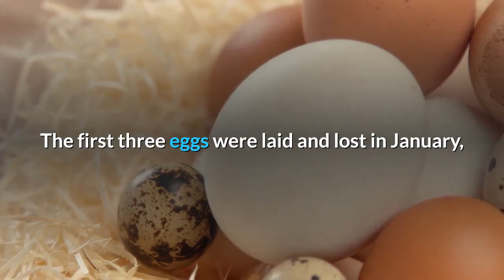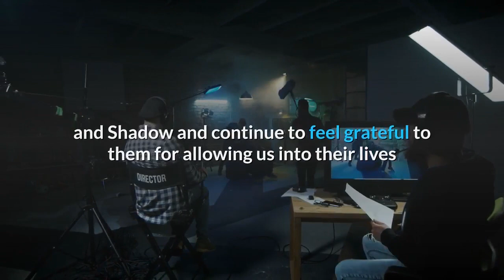Why the lone remaining Big Bear bald eagle egg is unlikely to hatch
The last of five bald eagle eggs laid in a nest watched by a web cam above Big Bear Lake this winter will likely never hatch, experts say. The first three eggs were laid and lost in January, but hopes rode high as a second pair of eggs were laid in February. The eaglet from first egg of the second clutch died as it was hatching, leaving one egg. Unfortunately, as of Thursday, April 1, it has been 48 days since parents Jackie and Shadow started to incubate the eggs. Typically, eggs hatch 35 to 38 days into incubation.“The odds of it hatching are exceedingly low at this point, ” read a March 24 post on the San Bernardino National Forest Facebook page. On Wednesday, March 31, the Friends of Big Bear Valley, the nonprofit that operates the live camera that streams scenes from the eagle’s nest, shared on social media some playful moments from the day as the parents “continue taking the best care of their egg. ”Forest Service officials noted on social media the egg was either infertile, or failed to develop and died during incubation. It is “extremely unlikely” the pair will lay another clutch of eggs this year, officials added.“It’s getting too late in the breeding season for them, and it is a very high energy endeavor, ” according to the National Forest post. Some studies have shown bald eagle nesting success averages about 50-60%, and survival rates during the first year are about 50%. The raptors have been popular. Viewers have checked in from as far away as the United Kingdom and Australia, and a recent post garnered 74, 000 likes.“While it feels sad to all of us watching since we were hoping for a chick (and please do allow yourself to feel the sadness so you can release it), we can also choose to focus on all the amazing things we are getting to see with Jackie and Shadow and continue to feel grateful to them for allowing us into their lives and teaching us so much about nature and its sometimes mysterious ways, ” Sandy Steers, Friends of Big Bear Valley’s executive director, wrote on Facebook. “It has its own way of balancing the ecosystems it supports … it is our job to watch, learn and trust. ”Information: